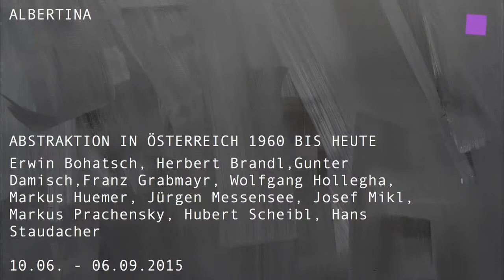Abstract Artwork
This is abstract art